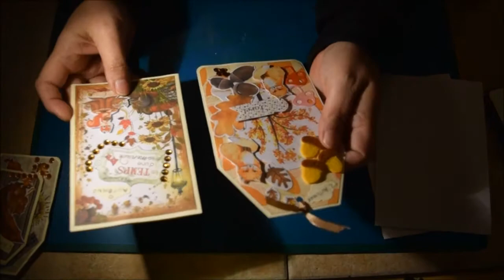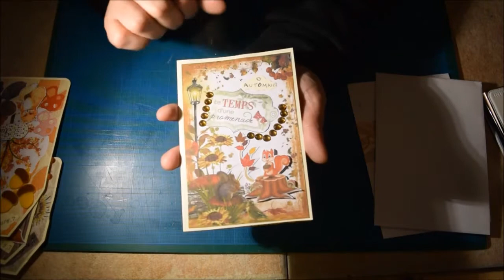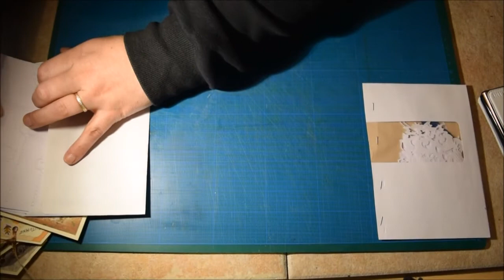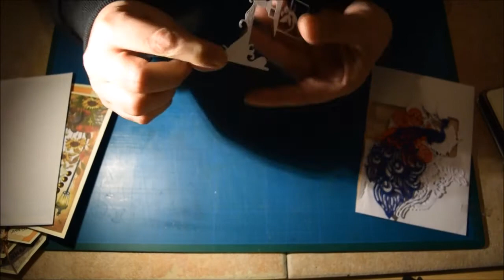Enveloppe surprise 📬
♡♡ Si tu souhaites faire un échange en scrapbooking (pocket letter, flipbook, découpes de dies, ...) tu peux m'envoyer un mail ♡♡

♡♡ Si tu souhaites me contacter ♡♡

♡♡ Mon Instagram ♡♡
@ Scrapelyse

Les vidéos sont mises en ligne le lundi, mercredi et vendredi à 10 h 00.